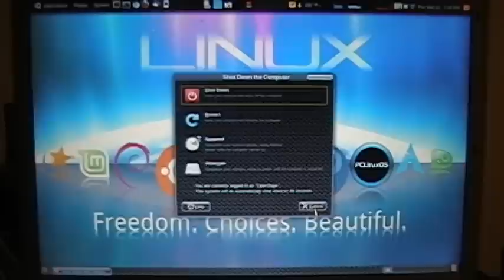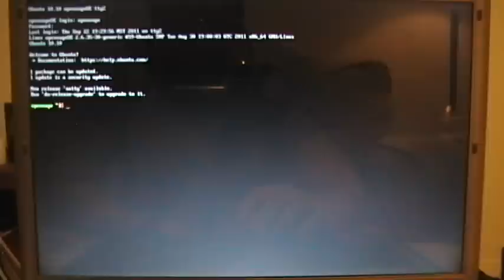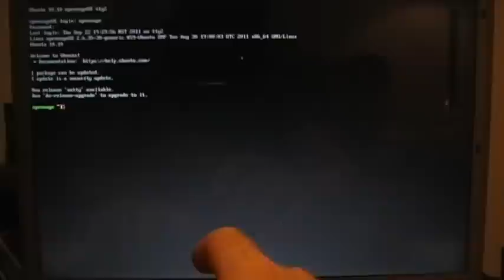Suspend Fix .... This is a way to fix the Suspend problem for Ubuntu.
There is a problem with the Ubuntu Suspend.  Many times it will start to shutdown quickly, but will stop at a black screen and the hard drive is left spinning and it never shuts down.  This video tutorial will show you how to make your suspend work 100% of the time (or at least it does for me).

Hope this video will help a lot of people with this problem and pass the information on to others.